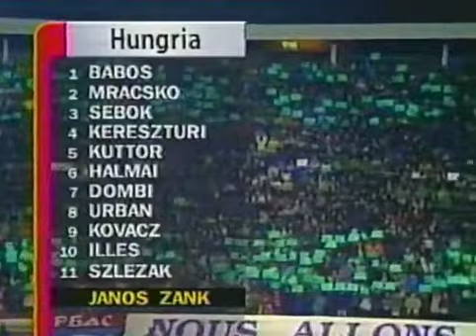Eliminatorias Mundial 1998: Serbia 5-0 Hungría (15/11/1997). Narración en español.